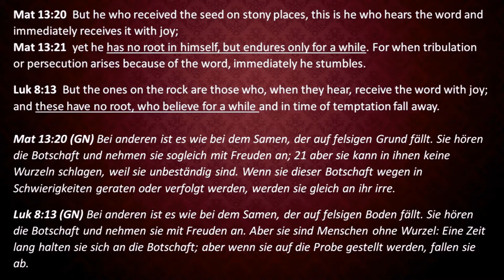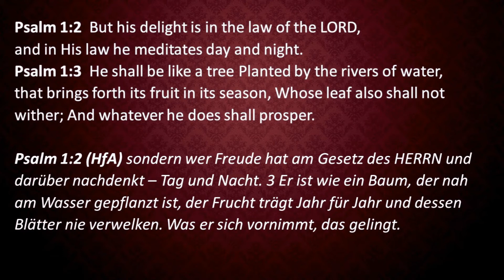24.06.2020 - Pastor's Words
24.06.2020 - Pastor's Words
Lighthouse Christliches Zentrum

Service every Sunday at 10:30 am
In German and English with Children's Service
Youth Service every Sunday at 4:00 pm
Oranienstraße 22-24, 52066 Aachen

Auf Deutsch und Englisch mit Kindergottesdienst
Jugendgottesdienst jeden Sonntag um 16:00 Uhr
TITHE & OFFERING:
- Pastor's Words - Lockdown Lessons Part 1-23
Lighthouse Christliches Zentrum